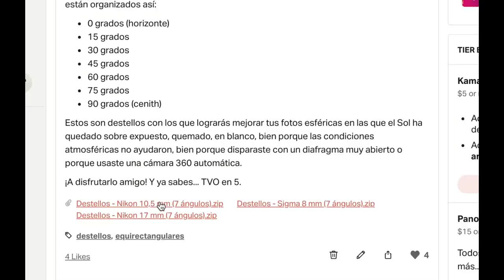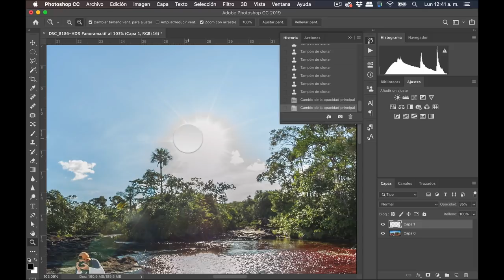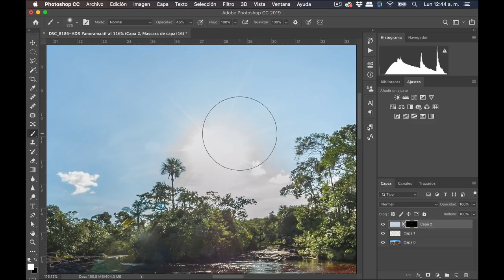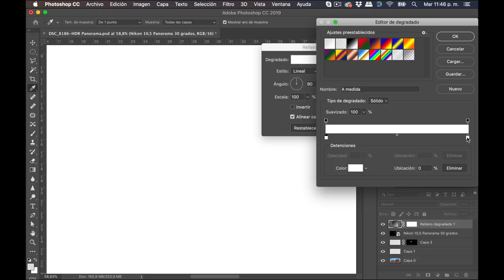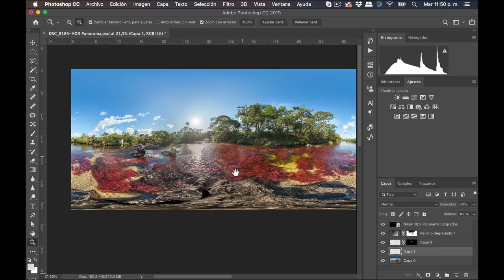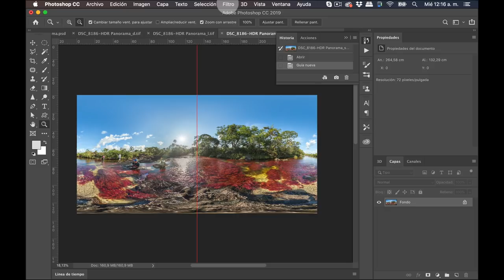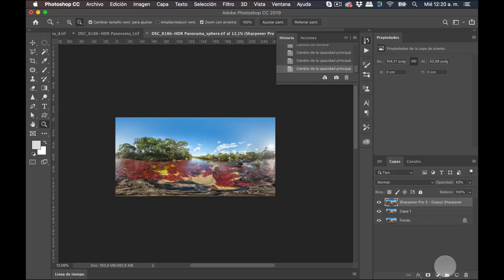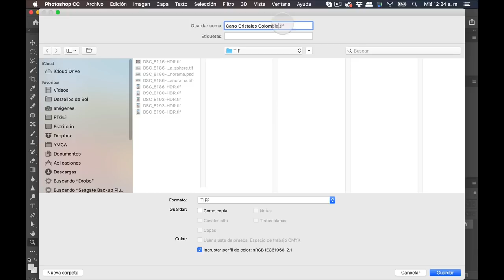Retoque en Photoshop de una fotografía 360 (3 de 4) #29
Cómo retoco en Photoshop una imagen equirectangular de una fotografía panorámica 360 de Caño Cristales. Es la tercera parte de cuatro, de la saga donde llevo empiezo en los RAW hasta llegar a la publicación de la foto en Google Maps y WordPress. Proceso completo. DESCARGAS AQUÍ ABAJO:

DESCARGAS

1. Banco de destellos de Sol
3. Filtros Nik Collection GRATIS

CONTENIDO:

1. Eliminación de sombra de trípode 1:26
2. Desplazar la foto (Filtro - Desplazamiento) 2:25
3. Corrección de sobre exposición en el río 2:54
4. Qué es el Banco de Destellos 3:55
5. Eliminación de destello de Sol original (Filtro Radial) 4:51
6. Integración foto del banco de destellos 8:48
7. Resplandor con Relleno Degradado 11:16
8. Convertir en cubo con KR Pano 15:00
9. Corrección de trípode en Photoshop 16:26
10. Convertir cubo en equirectangular 16:55
11. Determinar punto de vista inicial 17:58
12. Enfoque con filtro Nik Collection 19:01
13. Corrección de color de piel 22:10
14. Ajuste de curvas final 23:50
15. Guardado final de imagen (TIF y JPG) 24:09

Formación en fotografía esférica y panorámica